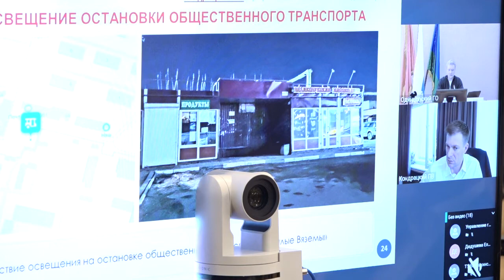Еженедельное совещание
Глава муниципалитета Андрей Иванов провёл еженедельное совещание в рамках «Выездной администрации». На этот раз - в теруправлении Жаворонковское.